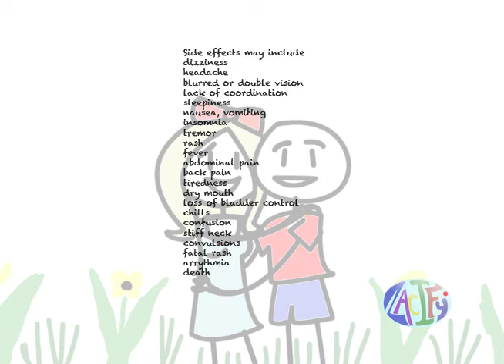Zacify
This is the perfect medication for YOU!  (spoof ad)